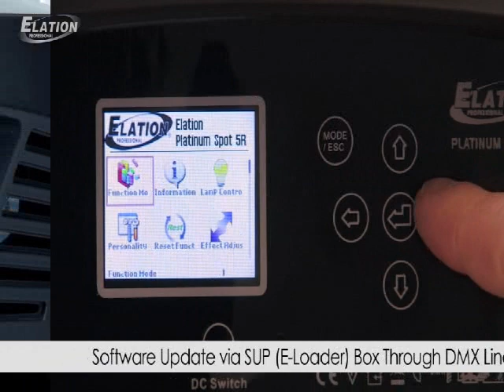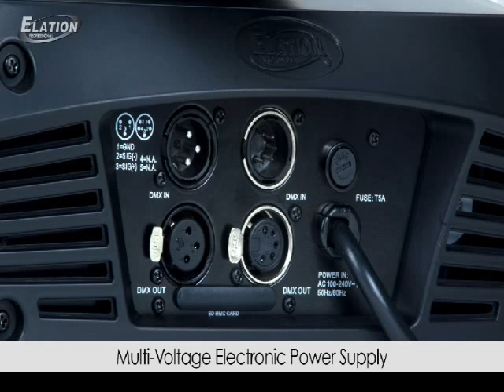Platinum Spot 5R.wmv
Features:

• Pan 540° or 630° (User selectable) / Tilt 270°
• 3 operation mode: DMX controlled, stand alone, or sound activated
• 8 user colors plus white (including UV filter)
• User selectable color change modes (mode 1: full colors, mode 2: split-colors)
• Two Gobos Wheels:
      Wheel 1: Rotating gobo wheel with 8 gobos plus open, all gobos can be easily
replaceable and gobo indexing
      Wheel 2: Static/Fixed gobo wheel with 14 gobos plus open
• Strobe effect: 0~13 flashes per second or random strobe
• Prism and prism rotation, with 16 prism macros
• Frost Filter for Soft and Hard Edge Spot
• Bright Phillips Platinum 5R Lamp (160w / 8000K / 2000Hrs / 7950Lm)
• Dimmer intensity from 0%~100%
• Electronic Power Supply (120v/60Hz)
• Control board with full color LCD character display and foil-keyboard
• RDMX (Remote DMX addressing from any DMX console)
• Auto test for all functions
• Automatic Pan/Tilt Correction
• Built-in Iris (5% ~ 100%), with Iris Pulse Effect
• Glass Dichroic Reflector for Even Lamp Output
• Anti-Reflective Coated Lenses
• USITT DMX-512 Complaint (3-pin and 5-pin DMX Connections)
• Electronic Focus via DMX
• Pan and Tilt Locking System
• Upgradable Firmware via Elation "E-Loader"
• 7 User Assignable Program Presets - Internal Program: Edit and save programs to
the incorporated EEPROM. Maximum of 64 scenes.